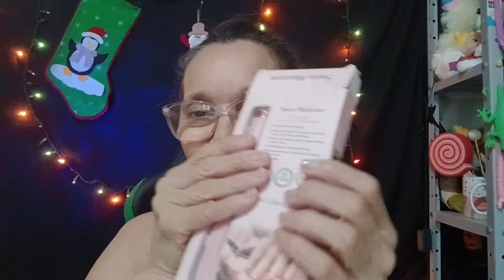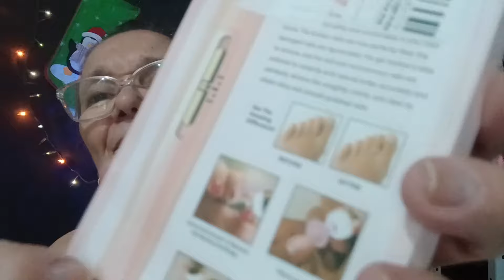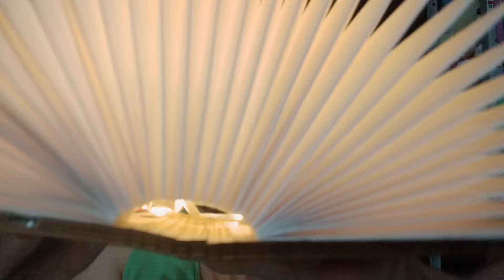ASMR | O QUE LEVO NA MINHA BOLSA DE ASMRARTISTA? 👵🏻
Este vídeo é caseirinho 🌿🌻,feito com muito amor.
Muitos netinhos tem pedidos Caixa Postal para enviar presentes,como não tenho vou deixar meu endereço na descrição para que vocês enviem presentes para vovó.Ficarei em feliz  em receber mimos. Ajude no engajamento do canal.
ENDEREÇO
RUA  JOAQUIM CÂNDIDO,2338 .
Bairro: Conjunto Residencial toyuKazuo Kawata.
CEP:16012625 . Araçatuba - S.P. Brasil